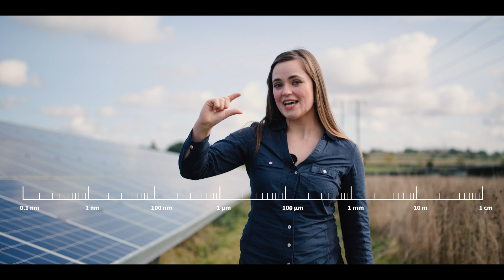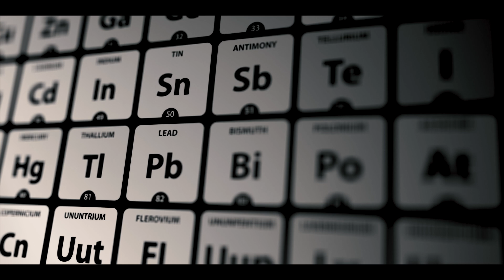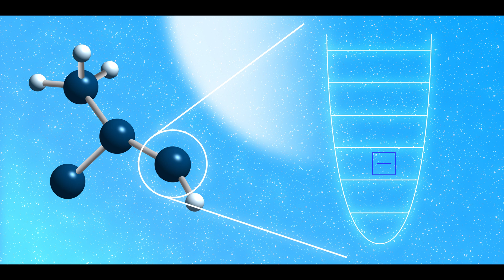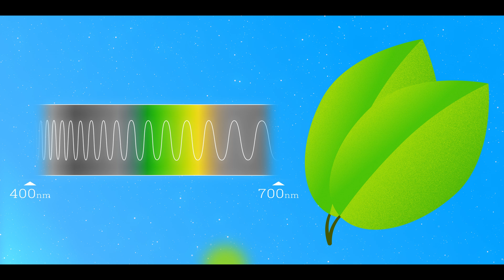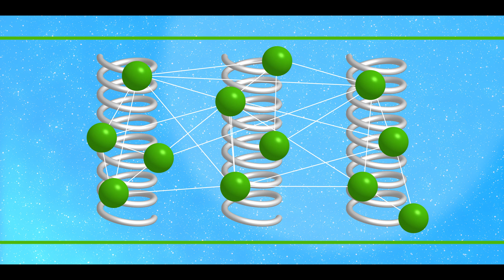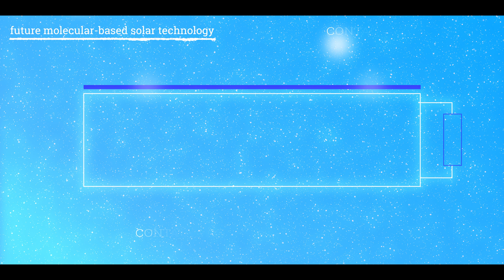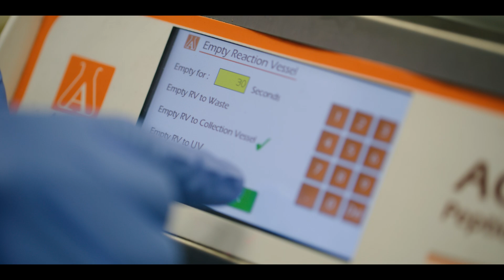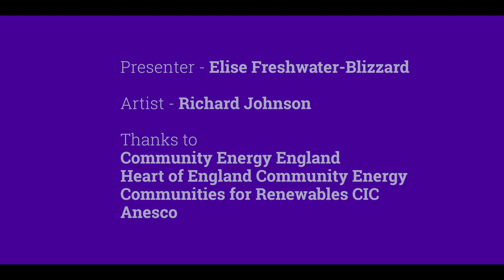Molecular Photonic Breadboards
Light is the source of most life on earth; it is important in art, technology and healthcare, and it can also help us to tackle the climate crisis. Nature uses beautiful molecular structures called light-harvesting complexes to drive photosynthesis in plants and bacteria.

This film describes how researchers are taking inspiration from these exquisite structures to design new molecules that can be combined with the quantum nature of light to create sustainable materials for solar energy capture and for use in optoelectronic devices like mobile phones and televisions.